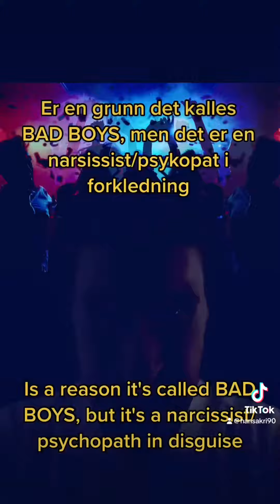A Woman should be able to walk in peace and dress the way she wants